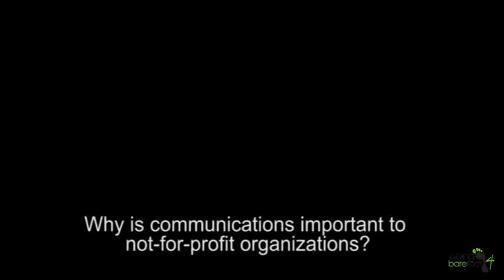Going Barefoot 4 | Gayle Goossen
Gayle Goossen is founder and Creative Director at Barefoot Creative in Kitchener, Ont. Prior to that she taught English Literature at an Ontario university before working in marketing and fundraising at World Vision Canada, where she developed key creative strategies for successful fund raising campaigns. Today she helps non-profit organizations maximize their impact through creative communication, marketing and fundraising strategies—and by telling good stories about their mission and work. For Gayle, storytelling is the single most powerful communication tool a non-profit group possess.